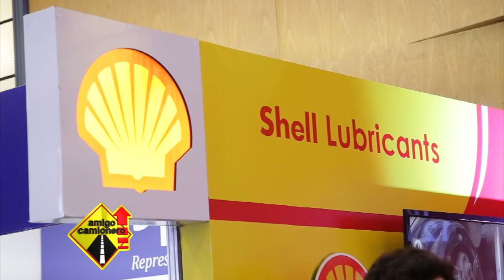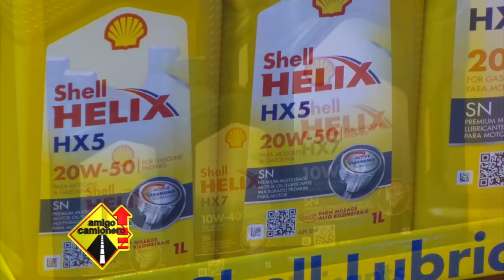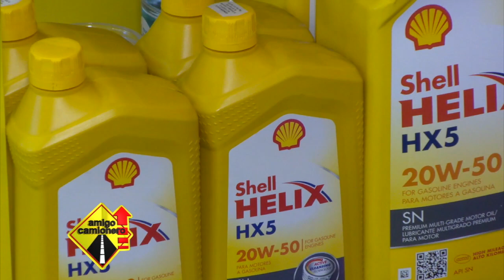Shell ::: Expo taller Mecánica 2019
El número uno mundial en el suministro de lubricantes, con más de 70 años de innovación, estuvo presente en la Expo Taller Mecánica 2019.

CONDOR S.A.C.I. es el Macro Distribuidor de Shell Lubricants en el Paraguay.